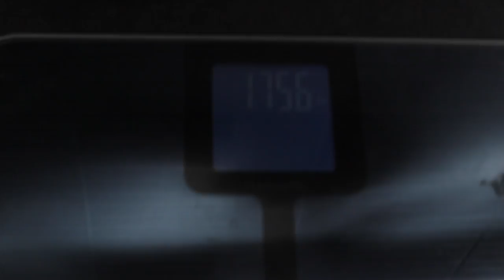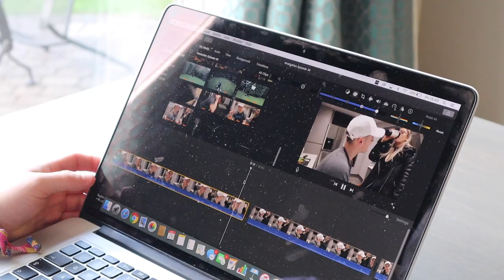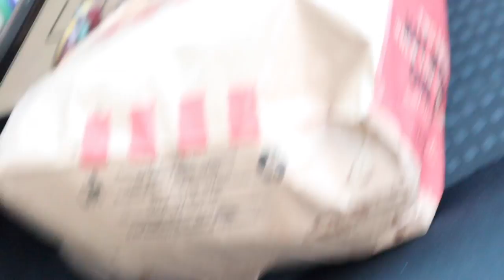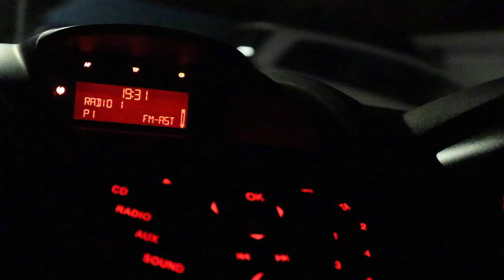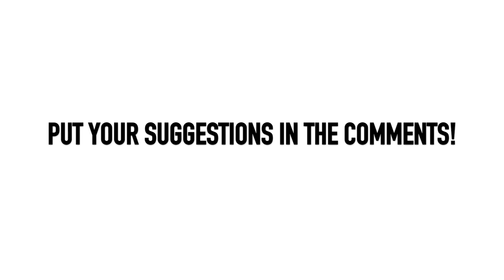EATING KFC FOR 24 HOURS!!! *WHAT HAPPENED TO ME!?*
EATING KFC FOR 24 HOURS CHALLENGE - What happened!?